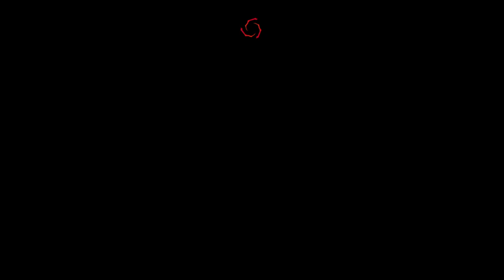Dead by Daylight 殺人鬼と仲良くなるの巻(^O^)♪